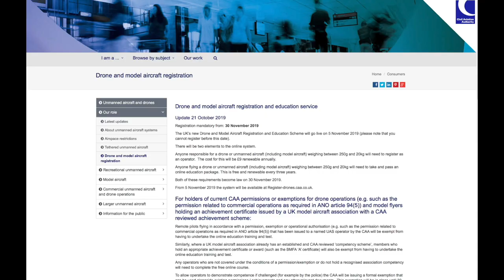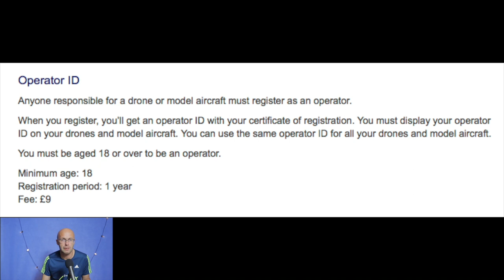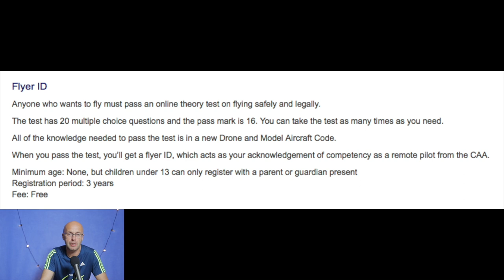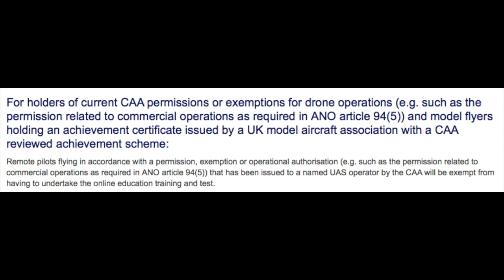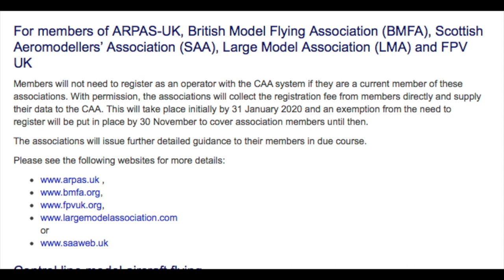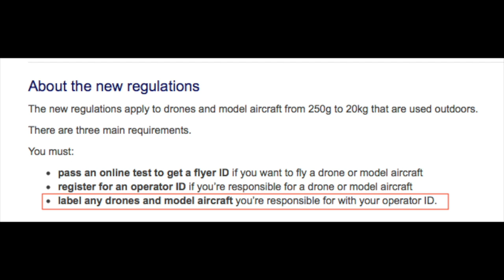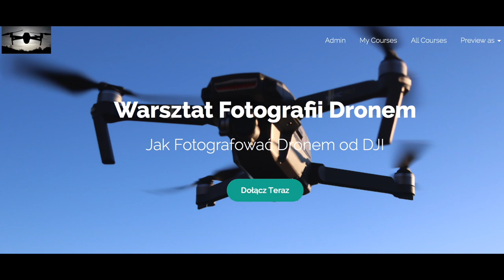1000 £ Mandatu za Latanie Dronem BEZ UPRAWNIEŃ || Obowiązek Rejestracji Dronów w Wielkiej Brytanii